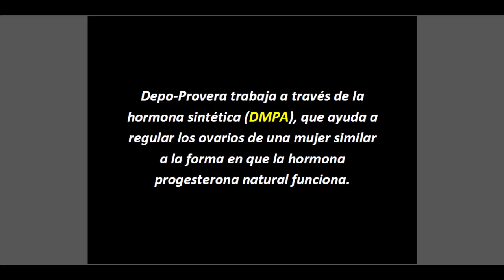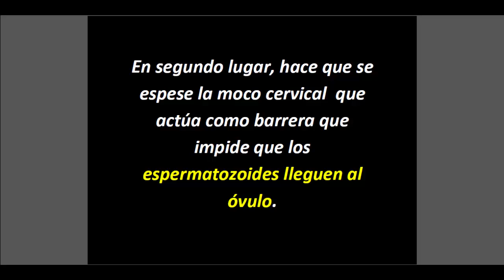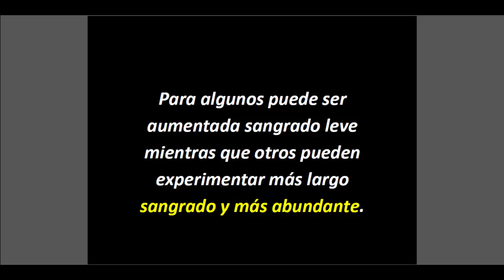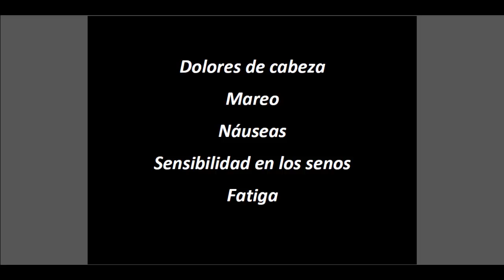Depo Provera Inyección Trimestral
¿Que Es Depo-Provera?

Depo-Provera es una inyección que contiene la hormona progestina sintética que se llama depo acetato de medroxiprogesterona (DMPA).

 Depo-Provera es un método hormonal anticonceptivo obtenido con receta médica.

¿Cómo Funciona El Depo-Provera?

Depo-Provera trabaja a través de la hormona sintética (DMPA), que ayuda a regular los ovarios de una mujer similar a la forma en que la hormona progesterona natural funciona.

Depo-Provera previene el embarazo en una de tres maneras:

En primer lugar, evita que los ovarios liberen un óvulo, que también se conoce como la ovulación.

En segundo lugar, hace que se espese la moco cervical  que actúa como barrera que impide que los espermatozoides lleguen al óvulo.

En tercer lugar, cambia el revestimiento del útero impidiendo la implantación.

¿Cómo Se Utiliza Depo-Provera?

Depo-Provera es una receta y la inyección se obtiene de su proveedor de atención médica cada 11 a 13 semanas .